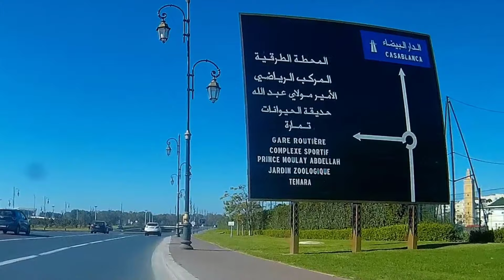حالة طوارئ على مستوى هذه الطريق قصد استكمال الأشغال فورا !!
المرجوا من المشاهدين و المشاهدات أن لا يبخلوا علينا بالدعم و ذلك بالإشتراك في القناة و تفعيل الجرس كي يصلكم جديد الفيديوهات الحصرية و لا تنسوا دعمنا أيضا بالضغط على إعجاب على كل فيديوا شاهدتموه و شكرا جزيلا لكم أحبائي الكرام .

لمن أراد فيديوهات مختصرة و غير طويلة المرجوا ان تشتركوا في قناة ثانية التي تحمل اسم قناة إنتباه !